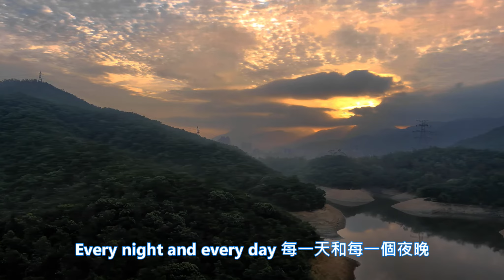mother of mine 我的母親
俗話說“滴水之恩，當湧泉相報”。從小到大，我們沐浴過多少愛呢？就像天上的星星一樣數也數不清。今天母親節，我要對媽媽說聲：媽“每天愛妳多一些”。